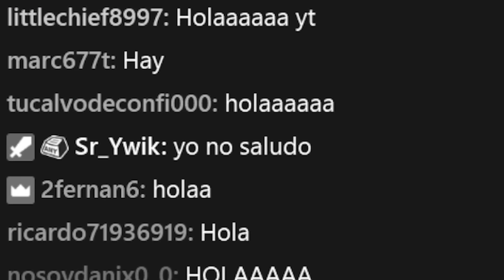MINIJUEGOS con LA NUEVA SKIN de *CHUCK ESCORPION* 😱🚂💨 Brawl Stars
✅ Compro la Nueva Skin de Chuck en la Tienda y Juego Minijuegos con mis Suscriptores en Brawl Stars 🤣🚨 ¿Quien será el Mejor Tren de todo el Juego? 🚂💨 ¡Atento a todos los Minijuegos!